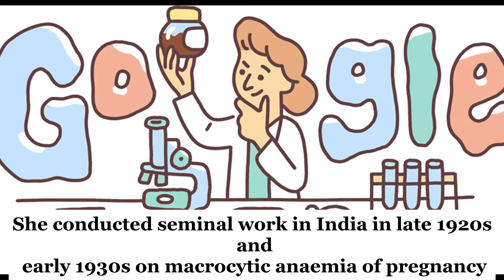Google doodle celebrates Lucy Wills’ 131st Birthday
Today Google is celebrating English haematologist Lucy Wills 131st Birthday with a colourful doodle.